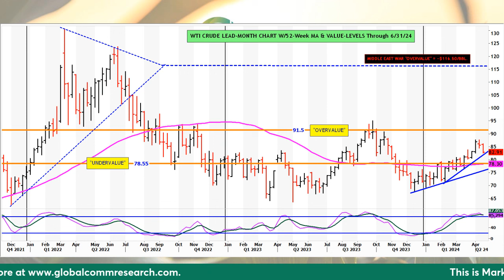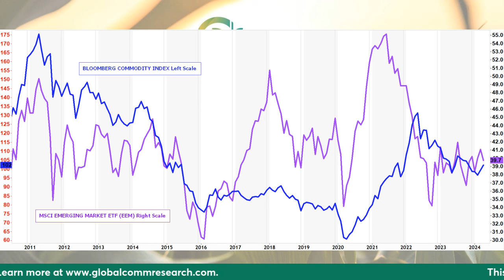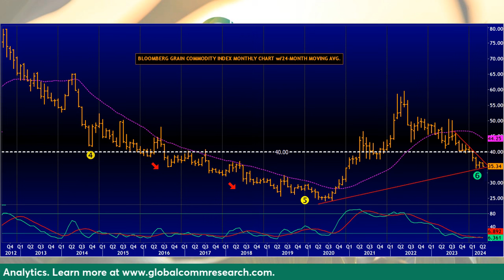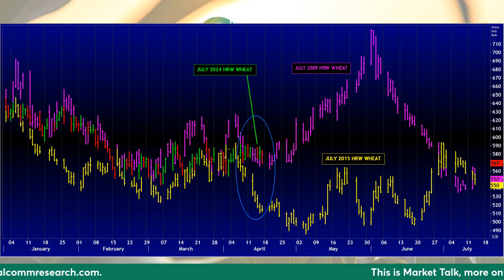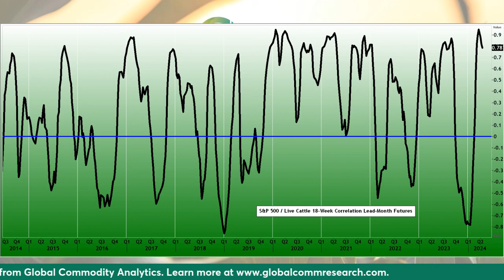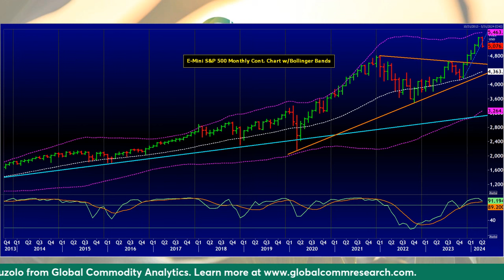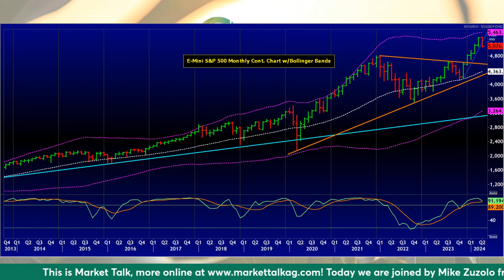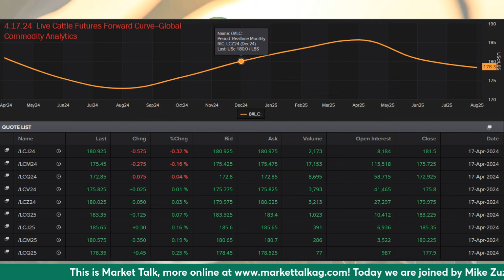Crude Oil and Wheat Pressure + US/China Trade Friction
We saw crude oil and wheat under pressure on Wednesday with mixed action elsewhere in grain and livestock trade. There are plenty of concerning fundamentals to take a look at though in these markets at mid-month. Mike Zuzolo from Global Commodity Analytics joins us to discuss what he is seeing and provide perspective. Learn more online by visiting his